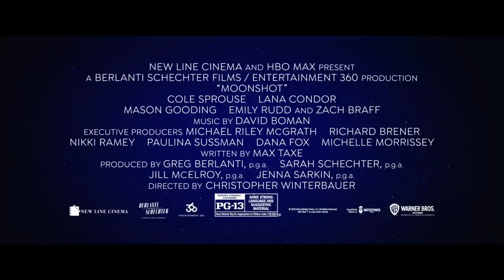BEST UPCOMING MOVIES & SERIES 2022 - Trailers March #10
Check out the latest new trailers for this week! Which is your favourite?

00:00 Cheaper By The Dozen
00:34
01:04 Angelyne
01:26 Infinite Storm
01:57 DC League Of Super-Pets
03:02 DMZ
05:12 Moonshot
07:51The Unbearable Weight Of Massive Talent